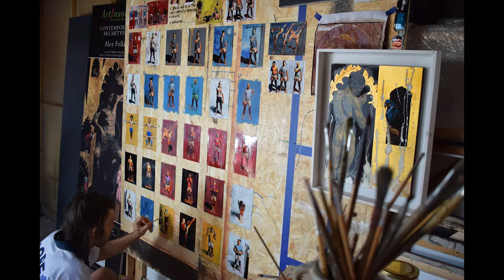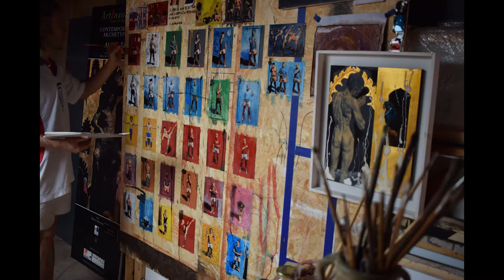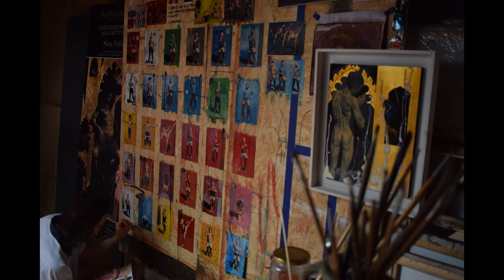Football Prayers by Alex Folla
United colors of Football